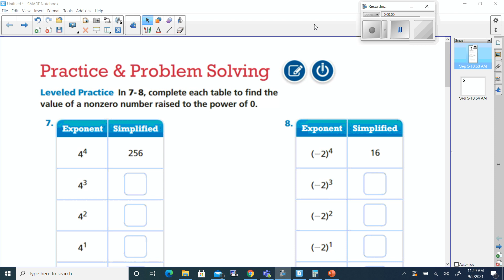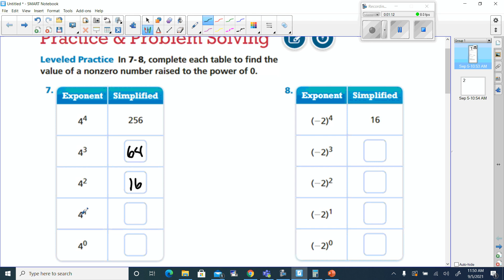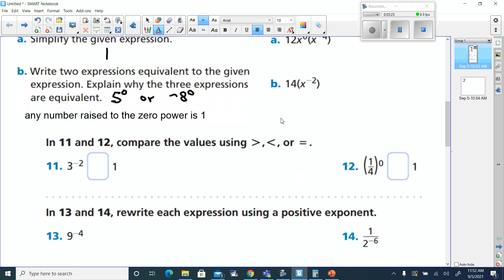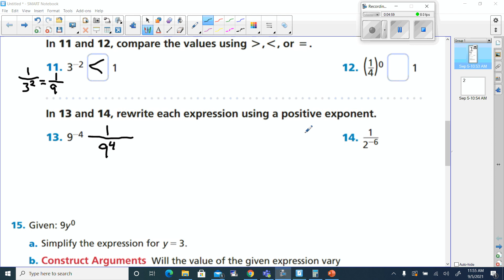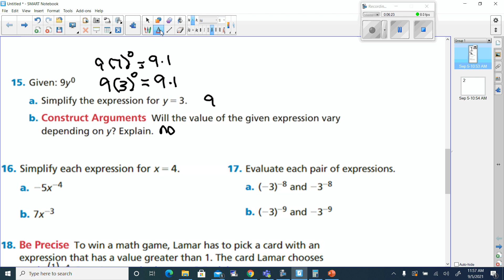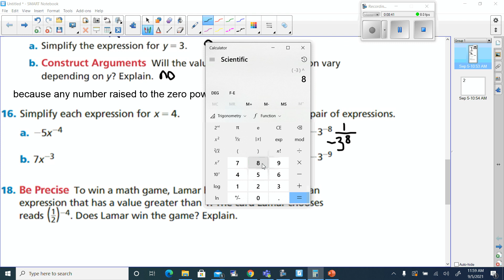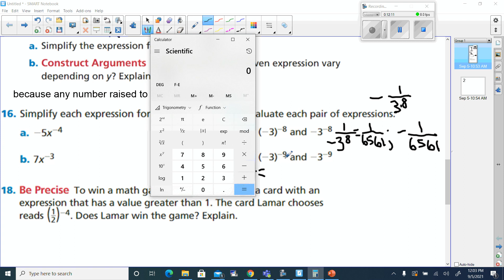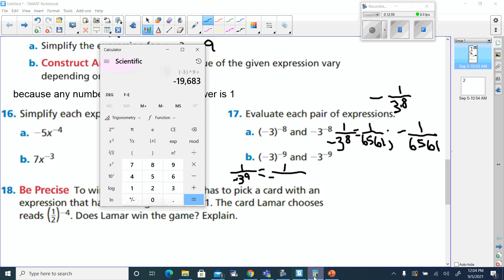hw video for lesson 1 7; more properties of integers